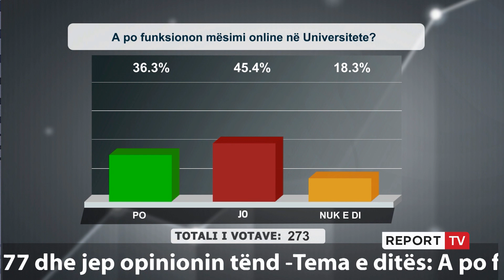“Universitetet janë bërë lokal” zotëria denoncon : S’dinë tabelën e shumëzimit, janë shthurur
A po funksionon mësimi online në Universitete? Kjo ishte tema e përzgjedhur për sot në emisionin “ Shtypi i Ditës dhe Ju” në Report Tv. Një zotëri që kishte fëmijët e tij edhe në shkollën e lartë edhe në ciklin e ulët ishte shumë i shqetësuar . Ai tha se Universitetet janë bërë lokal dhe denoncoi: “ Nxënësit nuk dinë tabelën e shumëzimit , janë shthurur fare por faj kanë edhe mësuesit” e mbylli komunikimin zotëria.